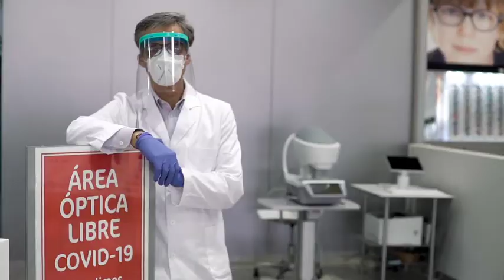VisionLab Medidas de Seguridad - The Video Network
VisionLab nos muestra las medidas de seguridad en sus tiendas físicas debido al COVID-19.

Entra en nuestro blog si quieres saber más sobre contenidos en vídeo para empresas y negocios locales

¿Todavía no conoces la primera plataforma digital de producciones audiovisuales? 🤔